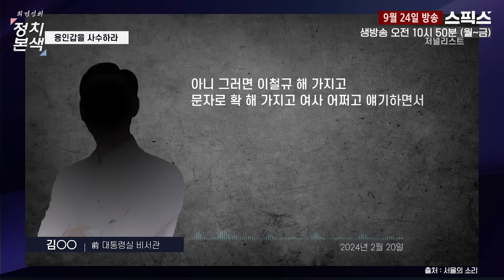폭발하고 있는 김건희 게이트 모든 것은 윤석열 대통령과 엇박자에서 비롯됐다!